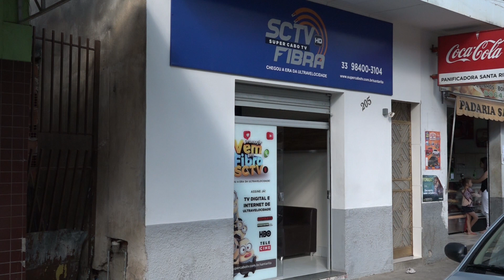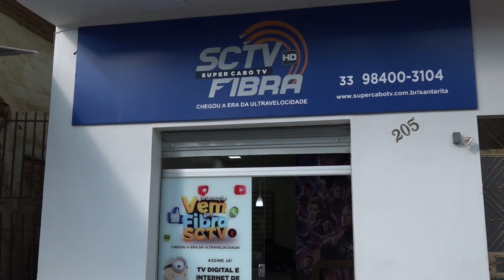Super Cabo TV chega em Santa Rita de Minas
A Super Cabo TV acaba de chegar na cidade de Santa Rita de Minas. E com ela, a população também poderá curtir a programação da Doctum TV. A empresa oferece serviço de tv à baco e internet.